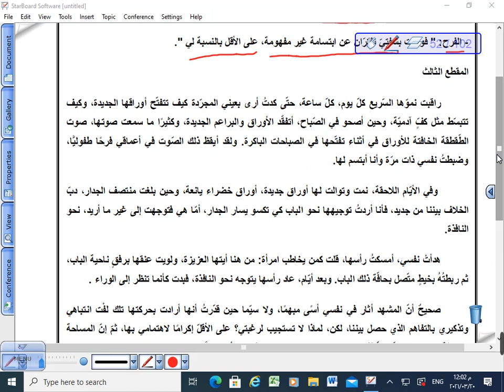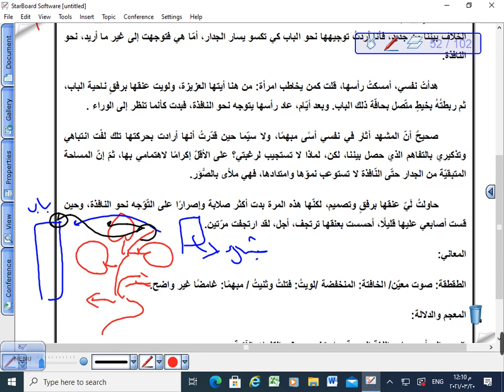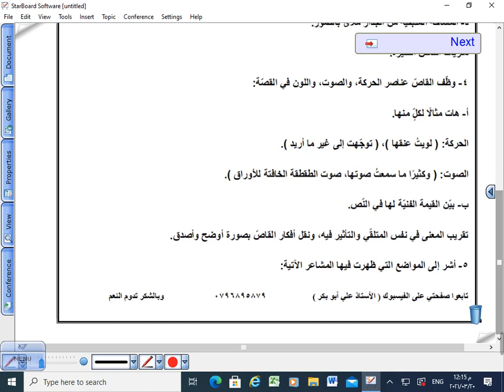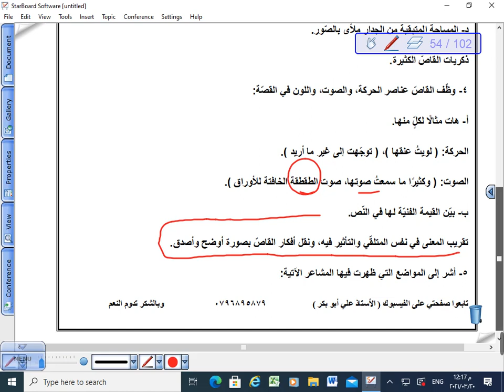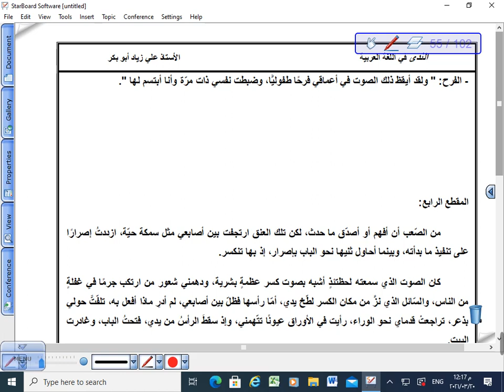قلب نبتة ج3